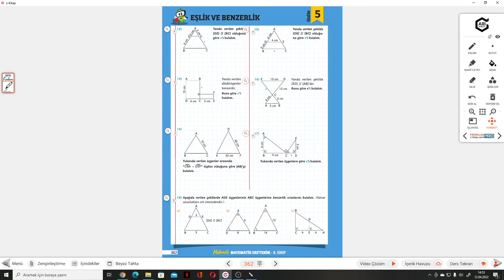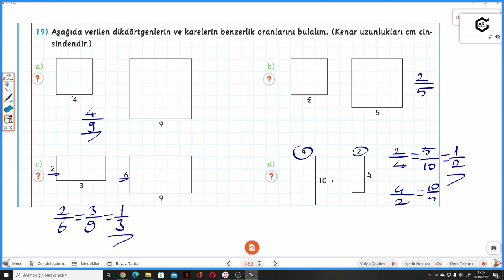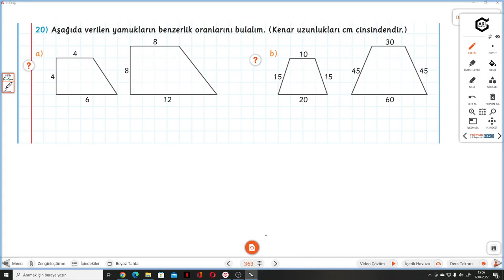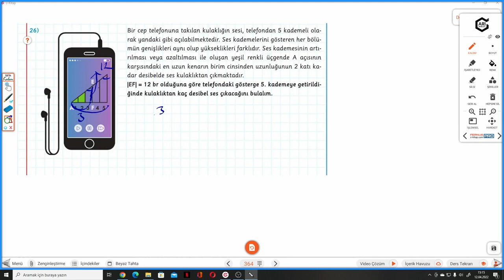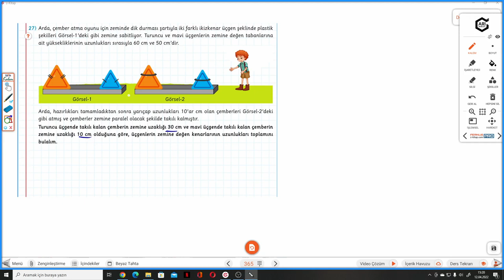8.SINIF MATEMİTO S.289-290-291-292 İKİ ÇOKGENİN BENZERLİĞİ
Arı 8.Sınıf Matemito Akıllı Defter S.289-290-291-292 İKİ ÇOKGENİN BENZERLİĞİ ile devam ediyoruz.